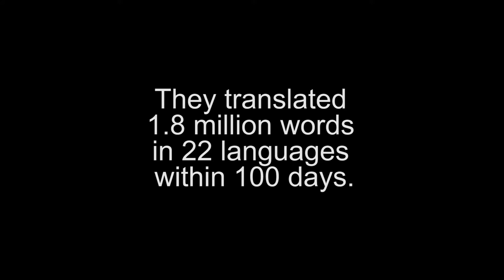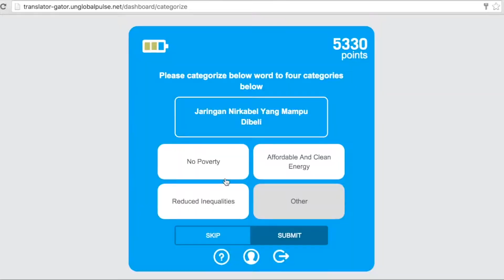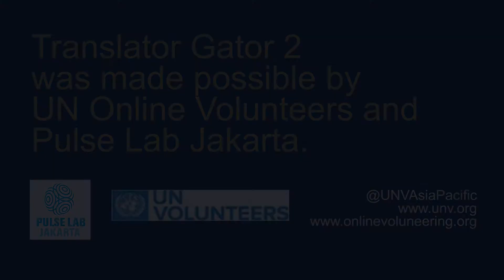UNV Translator Gator